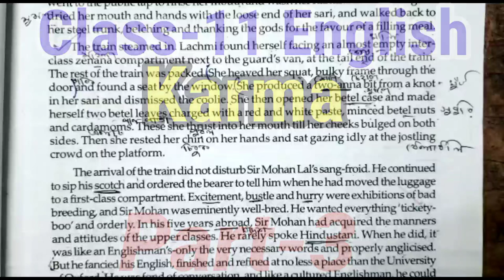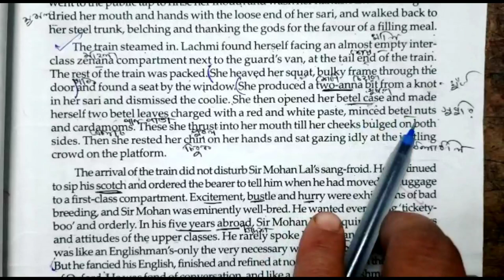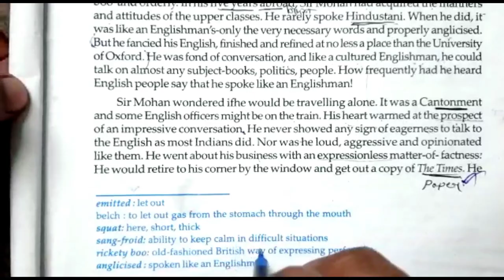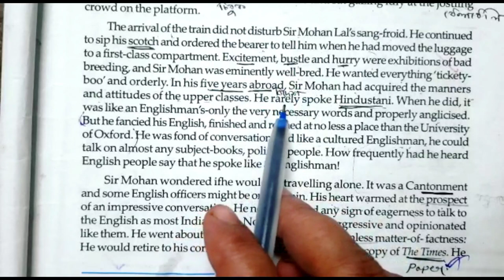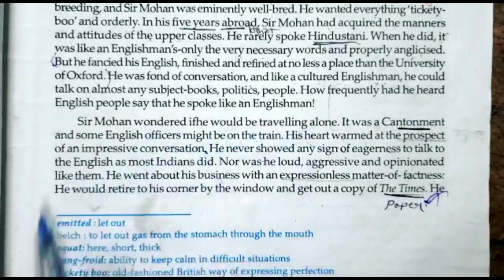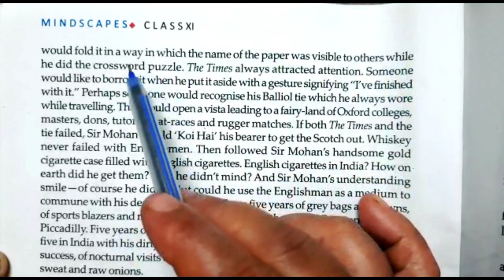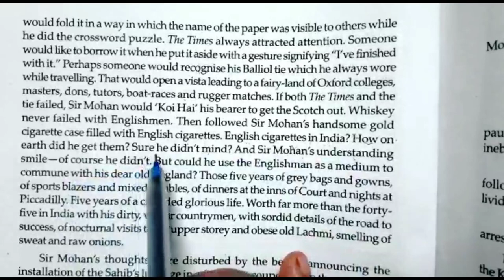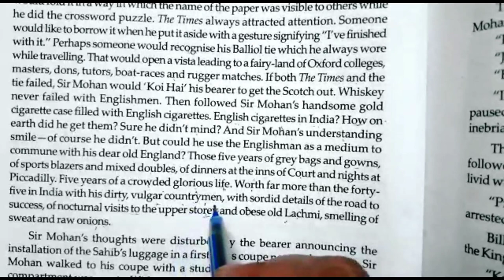Class-11 English Karma Part-3, Bengali analysis with Grammar and short question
Class-11 English Karma Part-3, written by Khushwant Singh Bengali analysis with Grammar and short question ||

Class11English Karma Part-3#